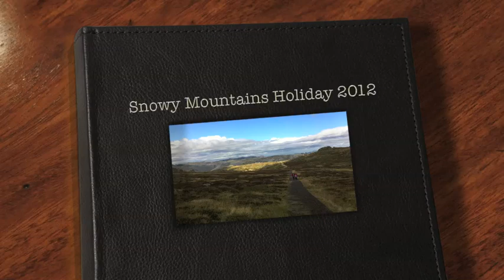Snowy Mountains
Our family went down to the Australian Snowy Mountains for our last holiday. We stayed at Highland Farmstay and had a great time exploring the local attractions.